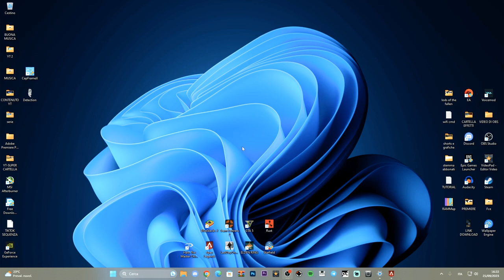Come aumentare la Nitidezza su tutti i giochi con Geforce Experience! Tutorial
Con la tecnologia di Nvidia tutto è possibile!

geforce experience installation cannot continue,nvidia geforce experience,nvidia geforce,how to use geforce experience,geforce experience,scheda grafica,geforce experience error 0x0003,geforce experience image scaling,filtro geforce experience,filtro geforce experience warzone,filtros geforce experience genshin impact,filtro geforce experience warzone 2,nitidezza sui giochi,nitidezza giochi,nitidezza gameplay

MIO REFCODE:563685ph1

PC:
MOBO: B450 GAMING PLUS
CPU: R5 3600
GPU: 1660 SUPER
RAM: 16 GB
CASE: 4000D AIRFLOW CASE CORSAIR

VIDEO TUTORIAL
               GAMES---TECH---MICROSOFT